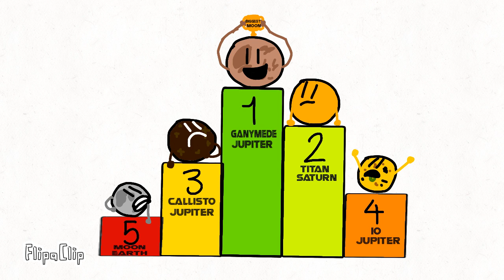What If Jupiter's Moons Went Missing? Super Funny Science Animation for Kids!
What If Jupiter's Moons Went Missing? Super Funny Science Animation for Kids! Jupiter will not like that! Made with flipaclip